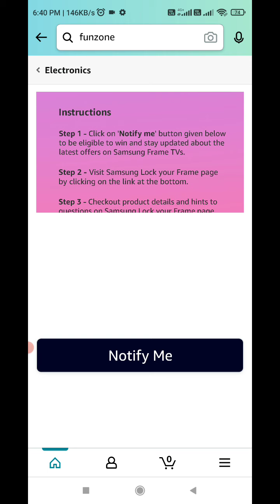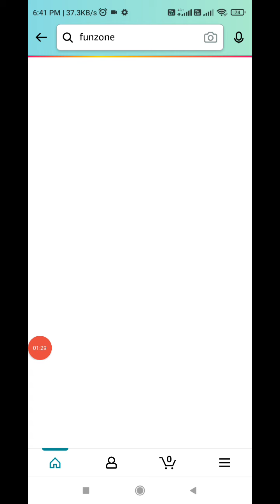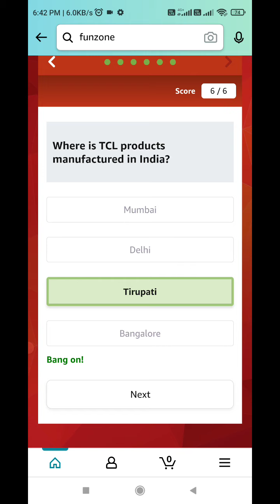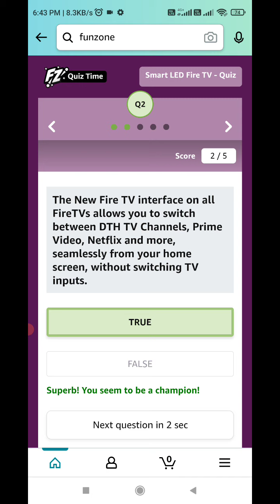Amazon Samsung Frame,TCL Mini Led Tv And Smart Fire Led TV Quiz Today Answers | 21 September 2021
amazon samsung frame quiz
amazon samsung frame quiz answer
amazon samsung frame quiz answers
amazon samsung frame quiz today answers
amazon samsung frame quiz today answer
samsung frame quiz
samsung frame quiz answer
samsung frame quiz answers
samsung frame quiz today answer
samsung frame quiz today answers
samsung frame quiz today
samsung frame amazon quiz
samsung frame quiz amazon
amazon tcl mini led quiz
amazon tcl mini led quiz answers
amazon tcl mini led quiz answer
amazon tcl mini led quiz today answers
amazon tcl mini led quiz today answer
tcl mini led quiz
tcl mini led quiz answer
tcl mini led quiz answers
tcl mini led quiz today answer
tcl mini led quiz today answers
tcl mini led amazon quiz
tcl mini led quiz amazon
tcl mini led quiz today
amazon smart led fire tv quiz
amazon smart led fire tv quiz answers
amazon smart led fire tv quiz answer
amazon smart led fire tv quiz today answers
amazon smart led fire tv quiz today answer
smart led fire tv quiz
smart led fire tv quiz answer
smart led fire tv quiz answers
smart led fire tv quiz today answer
smart led fire tv quiz today answers
smart led fire tv quiz amazon
smart led fire tv quiz today
smart led fire tv amazon quiz